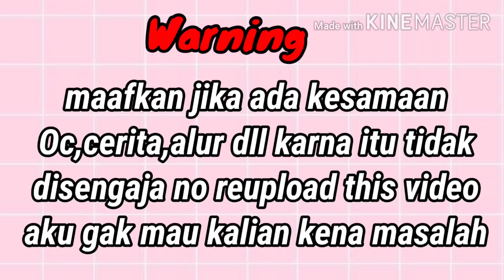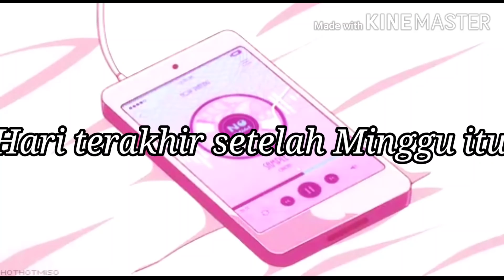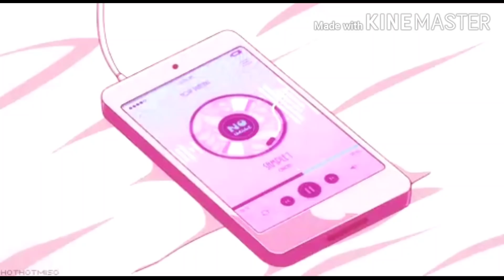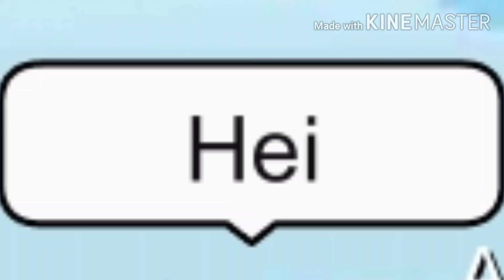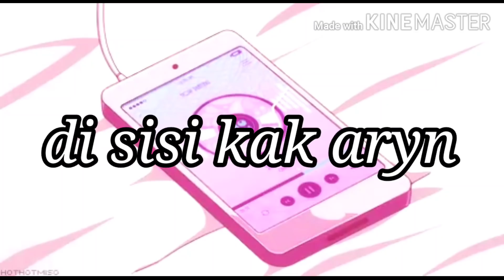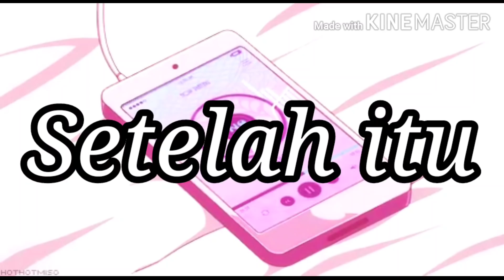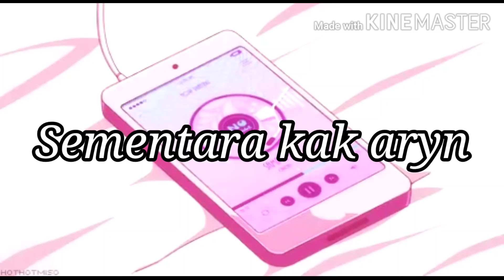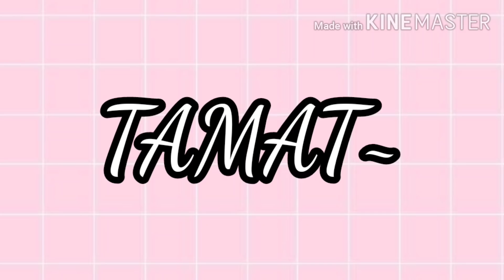☆Jangan membuang air mata mu hanya untuk kami ☆ [GLMM] // Gacha life Indonesia